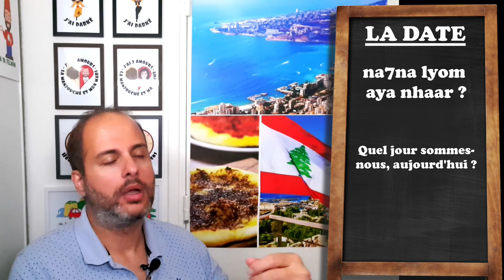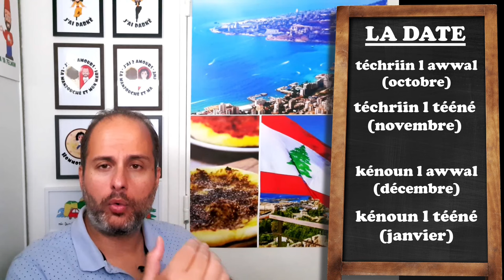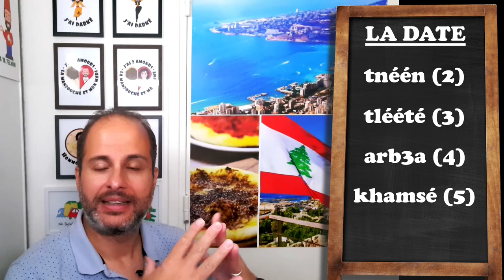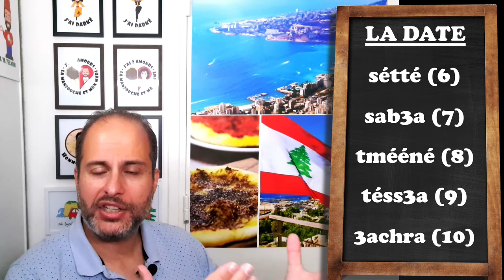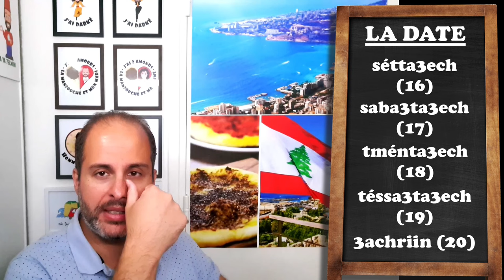🇱🇧 Apprends à Dire la Date en Libanais : Jours, Mois et Chiffres ! 🌟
🚀 Prêt à booster ton libanais ?
🎯 Objectif : devenir incollable dès qu'il s'agit de donner la date du jour !

✨ Dans cette nouvelle vidéo d'apprentissage du libanais, nous allons voir :
- comment demander la date en libanais
- les jours de la semaine
- compter de 1 à 31
- les mois de l'année
- les années 2021 à 2031

0:00 INTRODUCTION
0:27 DEMANDER LA DATE
1:08 JOURS DE LA SEMAINE
1:50 MOIS DE L'ANNEE
3:17 COMPTER
5:48 ANNEES
6:29 ANNONCES ET ACTU

✨ Je partage avec joie la langue libanaise depuis 2018, ayant eu le privilège d'accompagner des dizaines d'élèves 🎓.
Si tu es débutant ou avancé, je peux t'aider avec ULIB, l'espace de connaissance que j'ai créé pour mes élèves 📚.

✨ N'oublie pas de jeter un œil aux designs exclusifs d' A 2 Pas du Liban 🎨. Tu peux les retrouver sous forme de t-shirts 👕, cadres 🖼️ et tasses de café ☕. C'est une excellente façon de montrer ton amour pour le Liban tout en soutenant notre chaîne.

✨Vous vous demandez comment envoyer de l'argent à vos proches au Liban, en toute sécurité ? J'utilise Sendwave depuis 2022. N’oubliez pas d’utiliser le code HABIBI lors de votre premier envoi pour bénéficier de 10€ offerts.

Si tu as des questions ou besoin de plus d'informations, n'hésite pas à demander 🙋‍♂️.